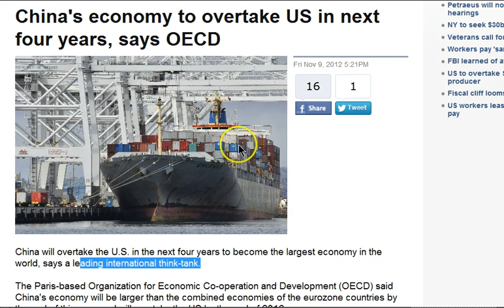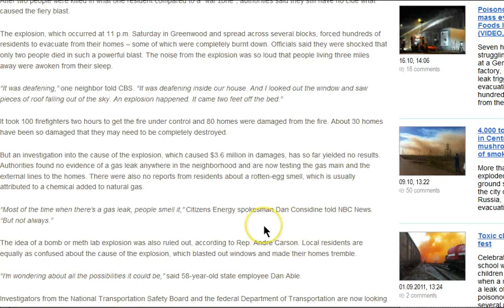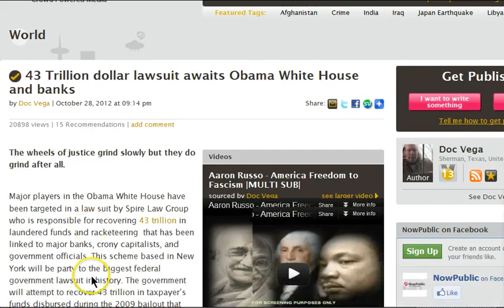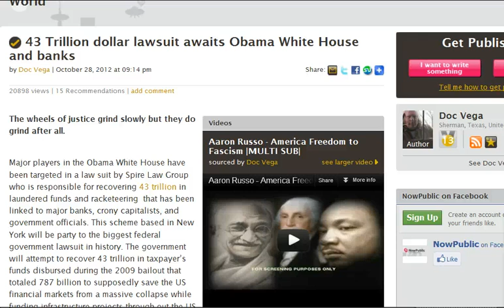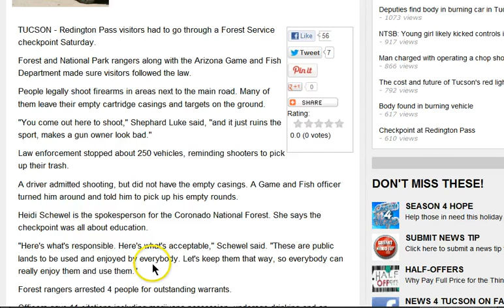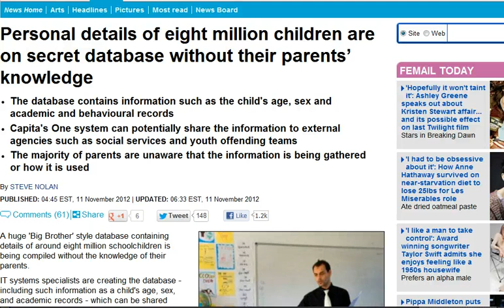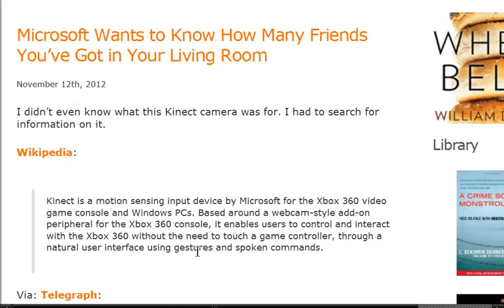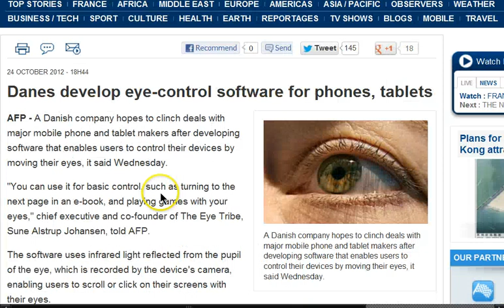GGN: Indiana Explosion a Drone Strike?, 12yo Drug Tested for School Club, A $43TN Bailout Lawsuit?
HEADLINES WITH LINKS:

'Separatism is a word of the past': European Council president deals blow to Salmond's Scottish independence campaign in video

Big Five Group pushing for EU rapid reaction headquarters

French push to beef up EU military backed by UK baroness

Divided States Of America: 20 States Petition To Secede

Some people are really having a difficult time facing the reality of a Black president

China's economy to overtake US in next four years, says OECD

China Signals Greater Role In Global Affairs But Sticks To Principle Of Mutual Non-Interference

43 Trillion dollar lawsuit awaits Obama White House and banks

'Trillions of dollars worth of stock certificates and other paper securities that were stored in a vault in lower Manhattan may have suffered water damage'

Drivers go through checkpoint at National Checkpoint, Mucho Denero Made

Personal details of eight million children are on secret database without their parents' knowledge

12-Year-Old Girl Forced to Take Drug Test to Join Scrapbooking Club

Microsoft Wants to Know How Many Friends You've Got in Your Living Room

The CIA wants to spy on you through your TV: Agency director says it will 'transform' surveillance

DARPA wants to equip soldiers with Android phones for 'Predator vision'

Algorithms Allow MAVs to Avoid Obstacles with Single Camera and Neuromorphic Hardware

Department Of Homeland Security To Scan Payment Cards At Borders And Airports

Deprived of Nature, Kids Exposed to 'Shocking' Amount of TV

Digital Age overload: 'Internet addiction' to be classified as mental illness

German Neuroscientist: Computer Use by Very Young Children Causes Brain Development Deficits That Are Irreversible

Possible Evidence That Our Universe Is A Computer Simulation

BBC Prevents Astronomer from Listening for Signs of Extraterrestrial Life on Distant Planet